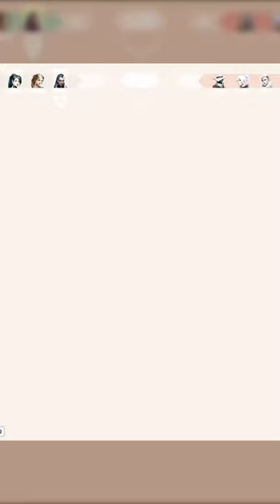Whiff on Beat 😂